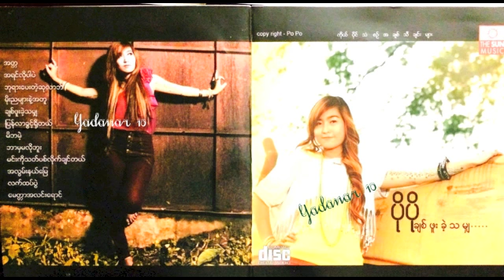Po Po - Miba Mae